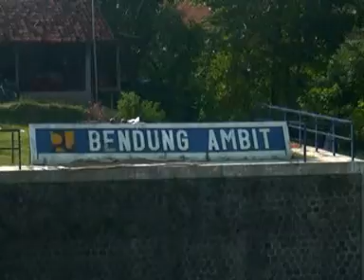Part 2- Drumband Al qibtiyah - Banin Aribana Live ciuyah cirebon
Livve in Ds Ciuyah cibau 24 setember 2020